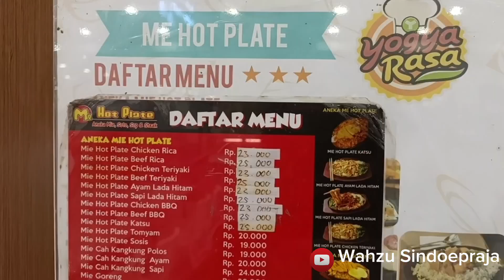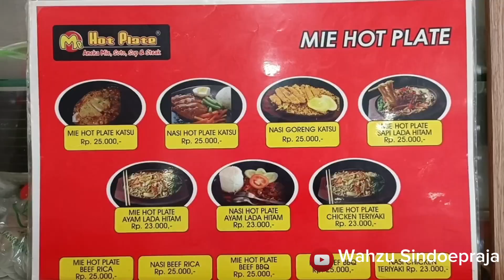MIE HOT PLATE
mie hot plate yogja,mie hot plate yogja majalengka, yogja majalengka,mie ramen